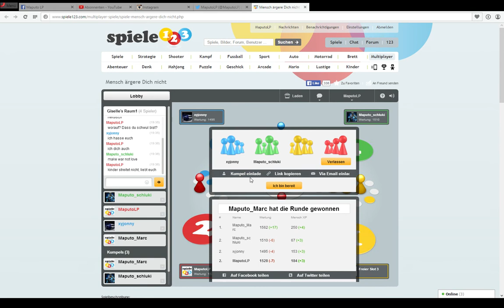Let's Play Mensch ärgere dich nicht #5 Slow and Steady